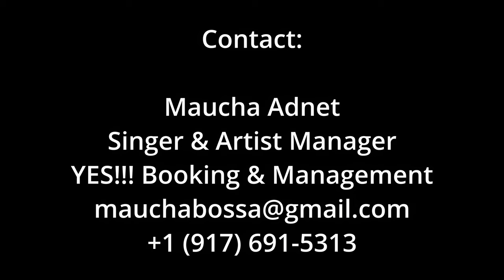Viver de Amor - Duduka Da Fonseca & Quarteto Universal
Viver de Amor, composed by Toninho Horta, and performed by Duduka Da Fonseca & Quarteto Universal.

Producer: Duduka Da Fonseca
Recording Engineers: Lou Holtzman, Duff Harris & Isabella Da Fonseca
Mixing Engineer: Brian Montgomery
Mastering Engineer: Katsuhiko Naito

Public Relations:
Jim Eigo